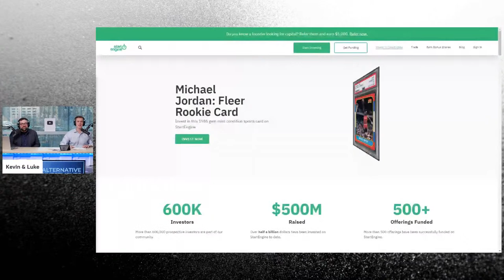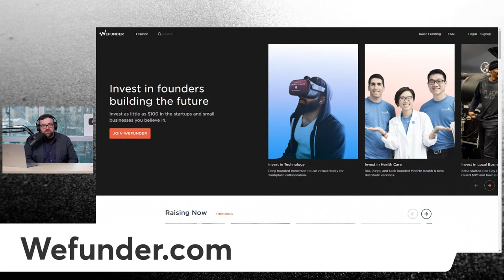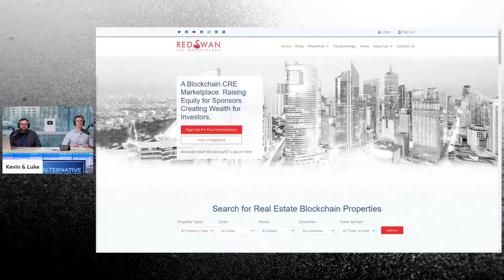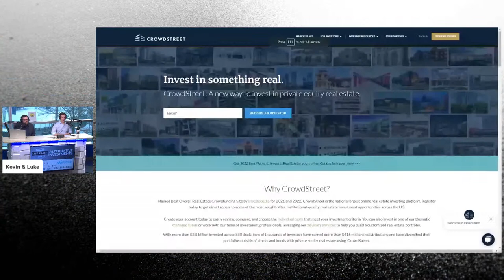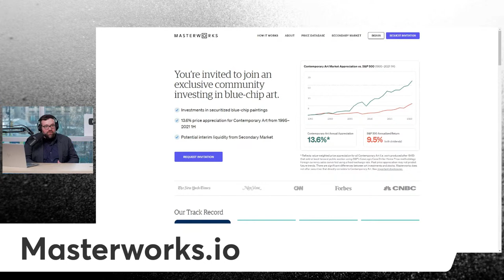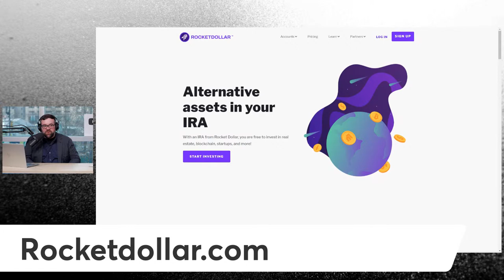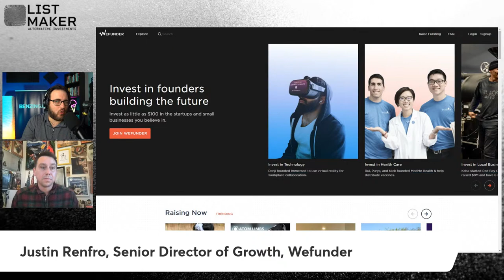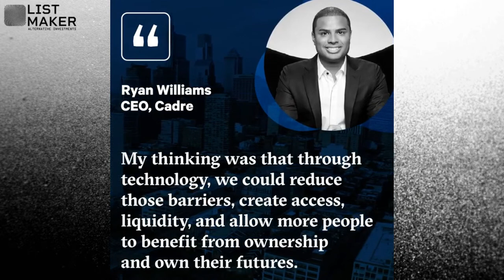Benzinga Listmaker Series: How To Invest In Alternative Assets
The Benzinga Listmaker Series highlights the top platforms providing access to Alternative Assets and how to invest in them.

AGENDA
Opening Remarks: Spencer Israel, Executive Producer, Benzinga TV
The Listmakers: Luke Jacobi & Kevin Vandenboss
Keynote Conversation: Justin Renfro, Senior Director of Growth, Wefunder
Explain Like I'm 5: The Structure Of The Real Estate Market
Panel: Where Is Real Estate Heading?
   - Moderator: Kevin Vandenboss, Reporter, Benzinga
   - Ed Nwokedi, Founder & CEO, RedSwan
   - David Vincent, Investment Product Specialist, Cadre
   - Ian Formigle, CIO, CrowdStreet
Explain Like I'm 5: Reg A, Reg CF, Reg D. What's the difference??
Closing Remarks: Spencer Israel, Executive Producer, Benzinga TV

The Listmakers

💰Mutual Funds
💰Penny Stocks
💰Short Sellers
💵Forex Trading